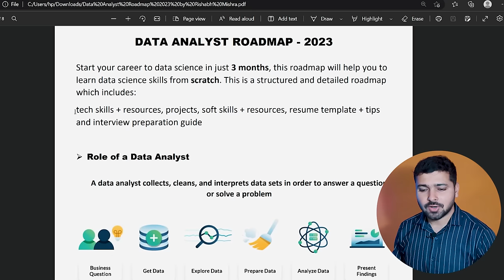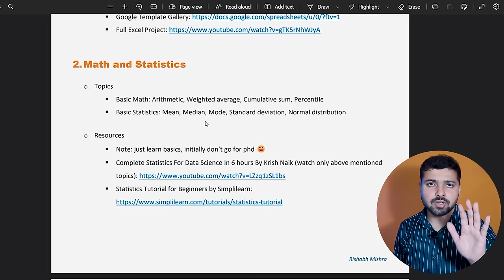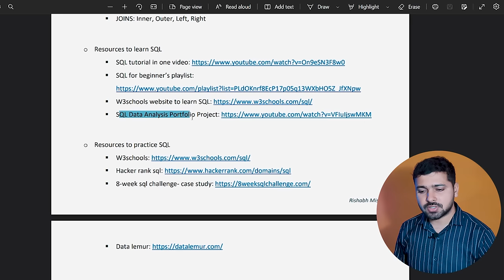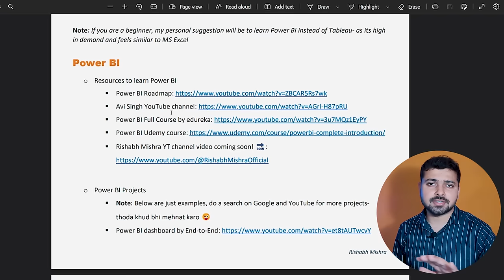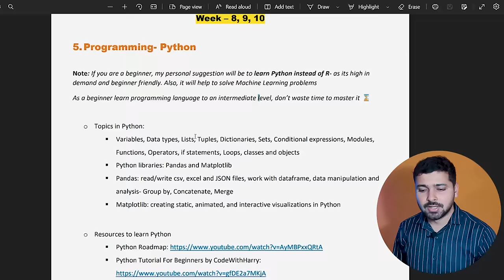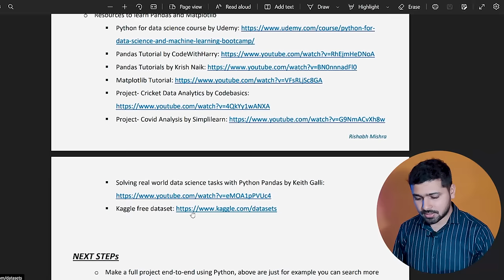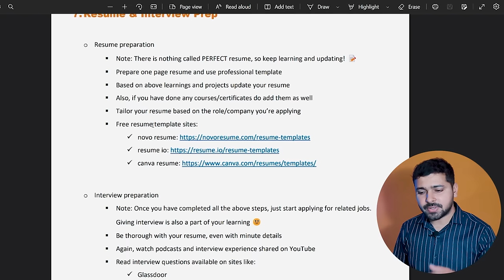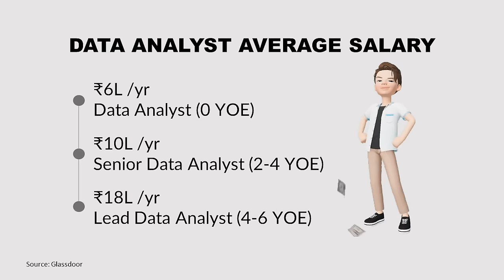Data Analyst Roadmap | How to Become a Data Analyst | Learn Data Analytics Skills for FREE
Hi folks, to become a data analyst you don't need CS degree or coding background, you just need to learn n practice data analytics skills. I have shared the details for each of these skills along with the free resources to learn, practice and make projects.

Do you want to become a Data Analyst? This channel is all about learning data science skills, tips and projects. My goal is to help you learn everything you need to start or switch your career into data science. So, what are you waiting for :)

Topics covered in this video:

Roles and Responsibilities of a Data Analyst
Skills Required to Become a Data Analyst
Resources to learn data analytics skills
Resources to practice and make projects
How to prepare your resume and interview tips
Salary of a Data Analyst
Personal tip for those who are new to Data Analytics

⭐CHAPTERS⭐

✅ 00:00 - Intro
✅ 00:32 - Data Analyst Roadmap
✅ 01:12 - Data Analyst Technical Skills
✅ 11:47 - Data Analyst Soft Skills
✅ 13:27 - Resume & Interview prep
✅ 16:00 - Data Analyst Salary

data analyst
data analytics
data analyst salary
rishabh mishra
how to become a data analyst with no experience
how to learn data analyst
data analysis
data science
roadmap for data analyst
data analytics roadmap
road map to data analyst
data analysis in hindi
how to become data scientist
data scientist
data science course
data analytics in hindi
data scientist roadmap
how to be a data analyst
data analyst road map
data science roadmap 2023
data analyst salary in india
skills required for data analyst
data analyst job description
how to become a data scientist in india
data analyst full course in hindi
krish naik
analyst
data analyst career
data analyst course kya hai
best data science course in india
data scientist vs data analyst
roadmap for data science
what is data analyst in hindi